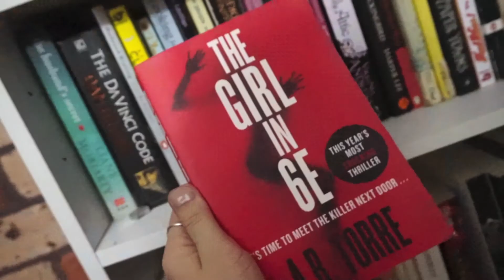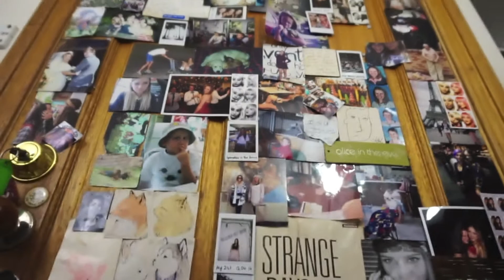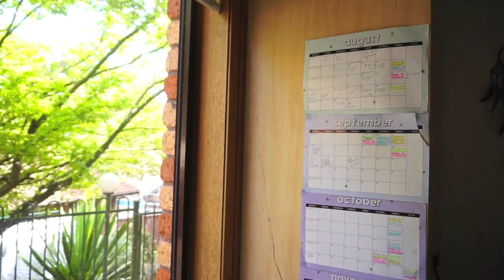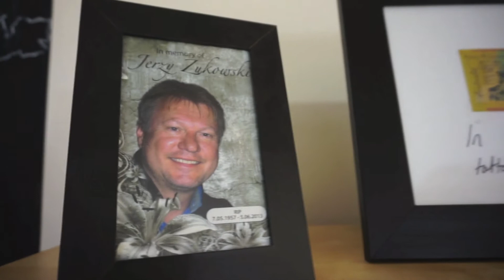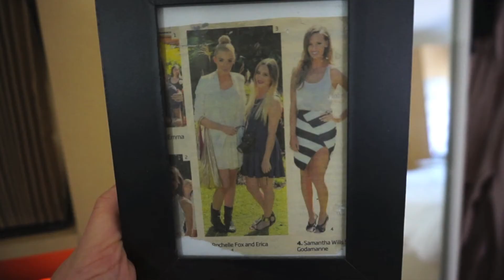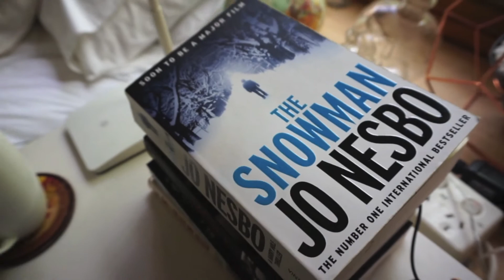Who is yeswanderlust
CONTACT & MAILBAG

Mailing address:

Erica Woodward
36 Moreton Road
Illawong
New South Wales
2234
AUSTRALIA